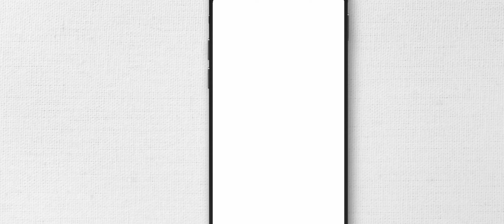mizo=win?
in this video mizo and me were playing the twins challenge,till we got the first place...enjoy watching :)